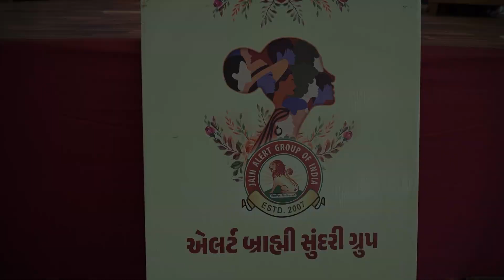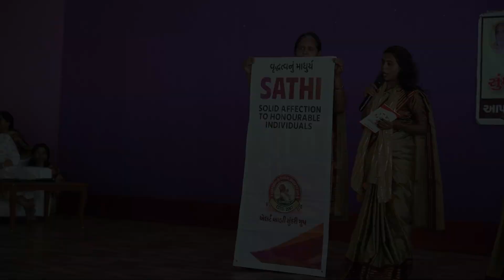17th Annual Function Brahmi sundari